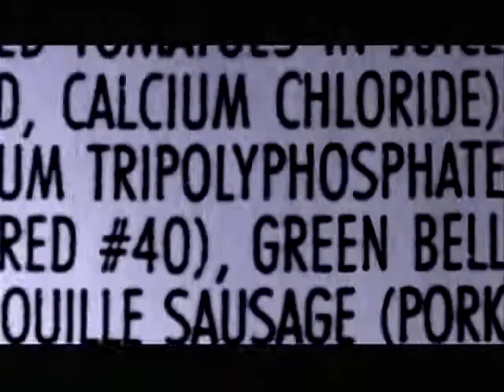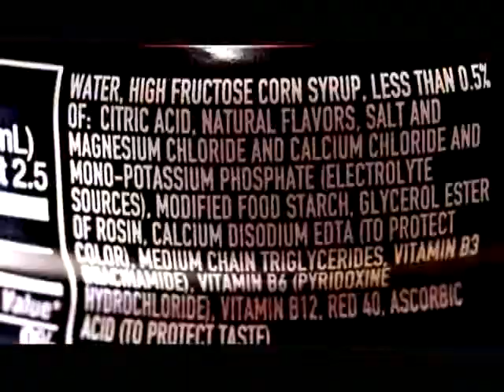BIG Trailer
A Documentary to help youth, parents and educators understand the lifelong effects of nutrition and exercise habits on youth and how small changes can turn in to very BIG results.